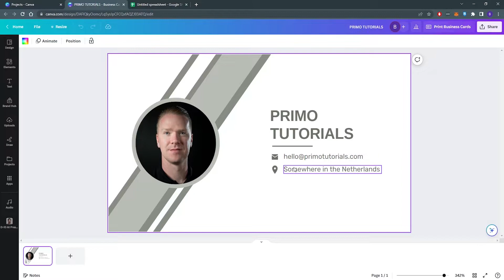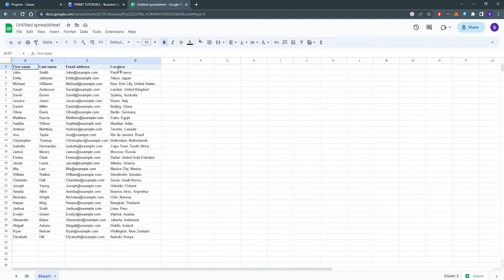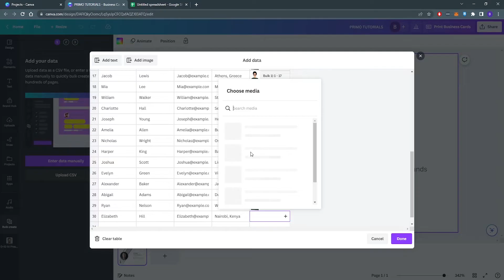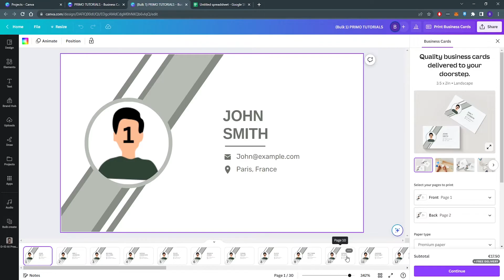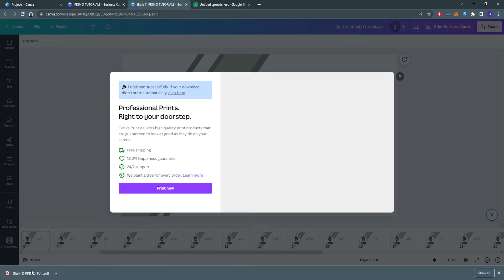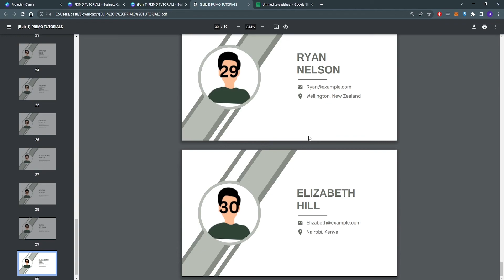Bulk create your designs in Canva with your own data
Welcome to this tutorial where I will be showing you how bulk create variable data using Canva. The people that follow my channel know that I'm most known for my variable data video's in all kind of software and I must say that Canva really surprises me how easy this works!

(00:00) Start
(00:20) Setting up the template
(01:00) Importing the data using bulk create
(02:21) Connecting data
(03:22) Generating pages
(04:05) Exporting the pages